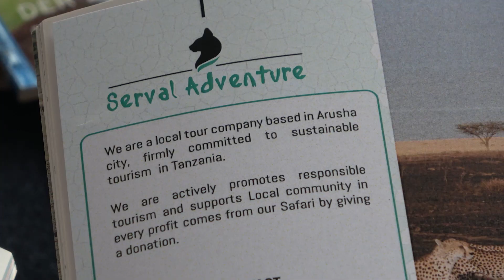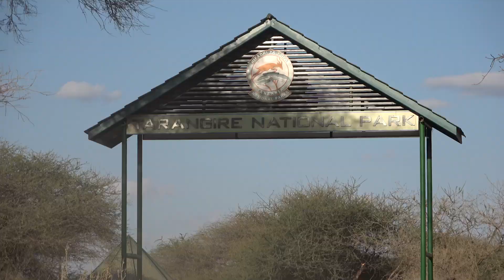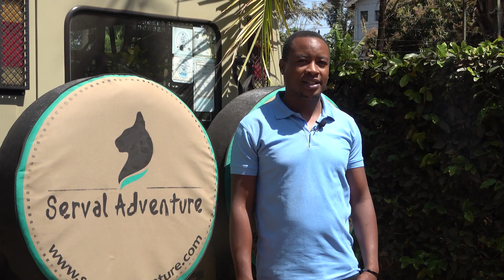Serval Adventure stellt sich vor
Tanzania's premier private tailor-made tours to Serengeti, Kilimanjaro, & Zanzibar Beaches.
～Budget, Midrange, and Luxury Safaris.